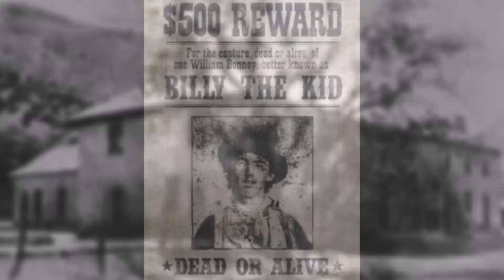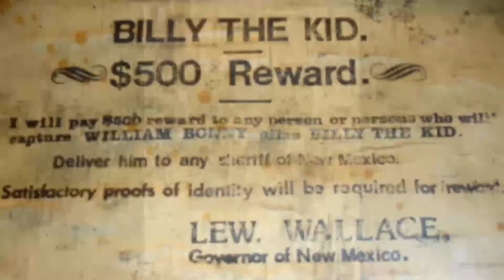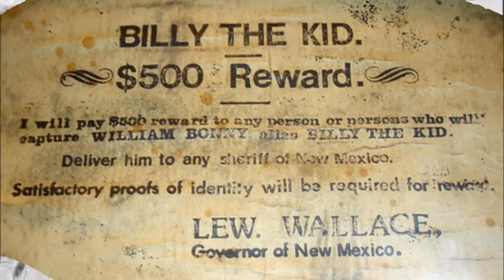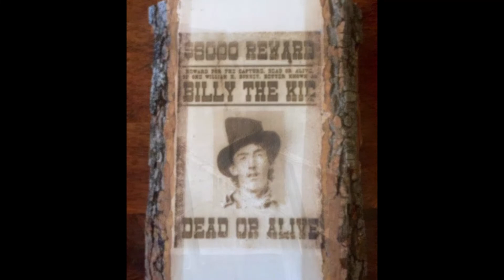Renegade, a Vocal Cover of Styx's 1979 classic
Styx's Renegade was written by band member Tommy Shaw  and released in 1979 from the Pieces of Eight album which made it to #16 of the Billboard top 100 for that year. Renegade continues to be a favorite choice for many on the vocal talent contests with the most recently by Braiden Sunshine while performing on the The Voice.

I don't Claim ownership of the music,  images or photos.  Performed as not for profit or gain, but a personal experience and educational purposes and the enlightenment to the original artist and performance.  If you like this song, please continue to support the original artists and their talents which brought us here to begin with.